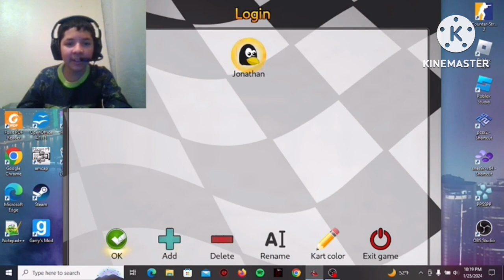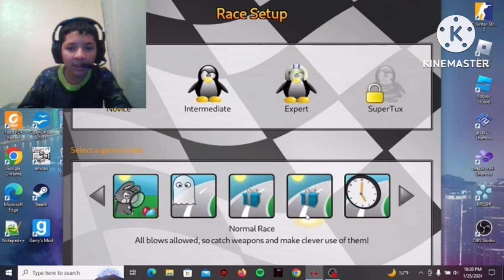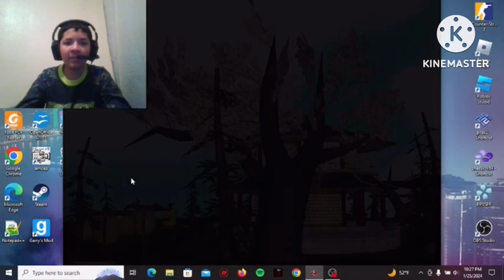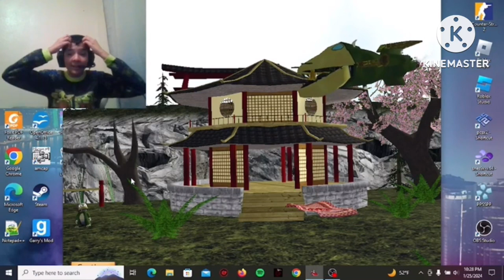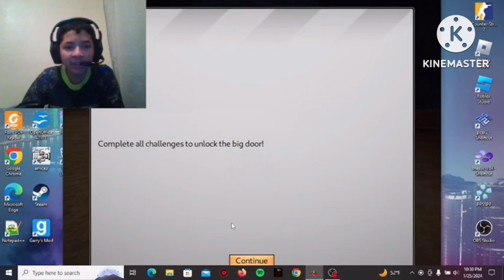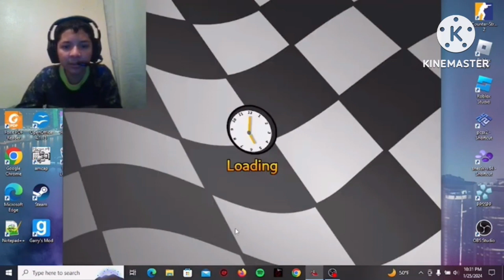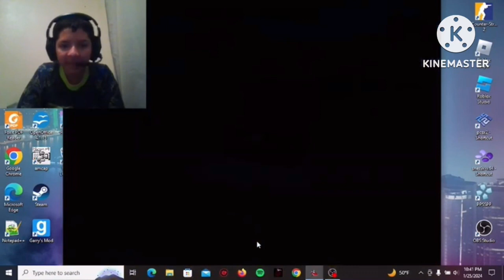FOR GOOD OPERATING SYSTEM RACING GAMES!!!!!!!!!!!!!!! | I play supertuxkart 1.4